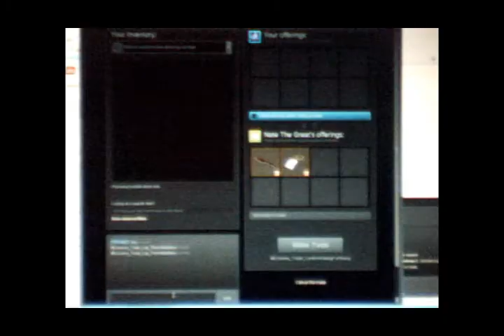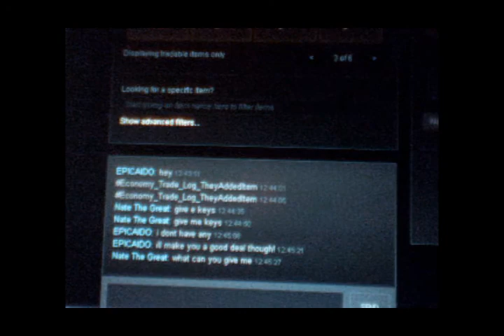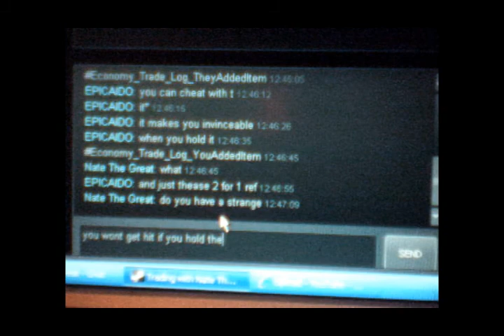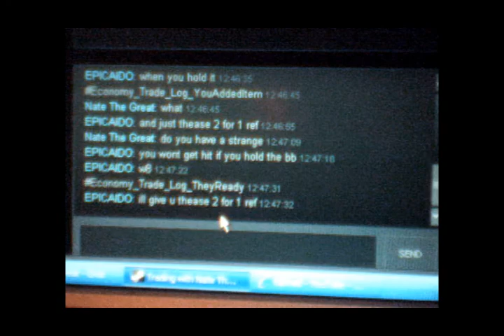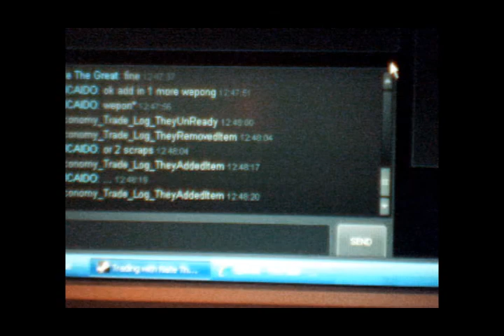TF2 Trolling proobs ep 1-Nate the Great-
Pro + Noob = Proob
xD